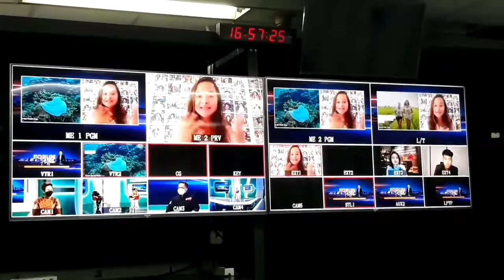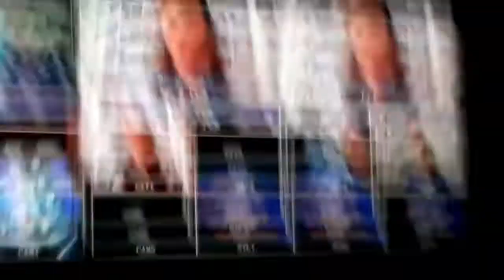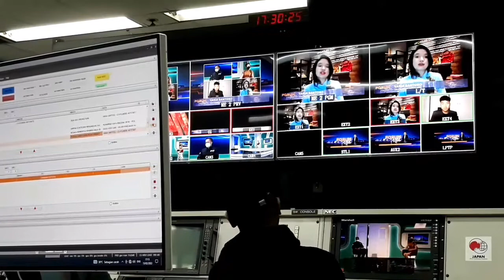Behind the scene BTS Forum Fristian TVRI episode JAGA ASA LINDUNGI BUMI, dalam rangka hari Bumi